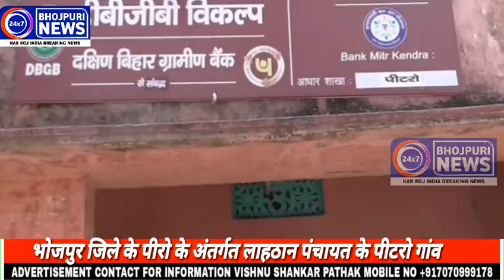प्रमोद कुमार मिश्र (जिला ब्यूरो आरा,बिहार) ने कर दिखाया कमाल देखिए कैसे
भोजपुर जिले के पीरों प्रखंड के अंतर्गत पीटरो गांव में लगभग 200 लोगों को साबुन मास्क सैनिटाइजर कुछ दवाइयां जो कि पेरासिटामोल बांटा एवं जागरूकता फैलाया गया ?
आपको बता दे वहां बहुत सारे लोग उपस्थित थे जिसमें देवेंद्र कुमार मिश्र, पवन कुमार मिश्र,मनीष कुमार सिंह, पूर्व मुखिया जी, मोहित कुमार मिश्र दीपक उर्फ गोलू मिश्र इत्यादि समस्त जनता ने सहभागीता दिखाई

आपको बता दें वहां प्रधान संपादक विष्णु शंकर पाठक के साथ उनके सहयोगी इंजीनियर दोस्त राहुल राम थे